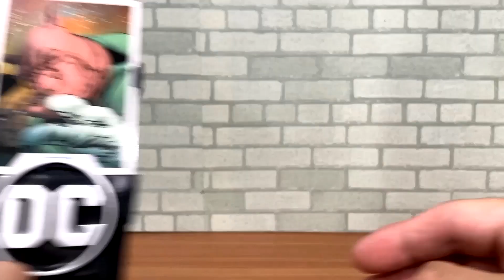Green Lantern KILOWOG McFarlane DC Multiverse Toy Unboxing & Review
Welcome to The Markverse!

I will be unboxing and then will have a toy review of the Green Lantern Kilowog from McFarlane DC Multiverse Toys.